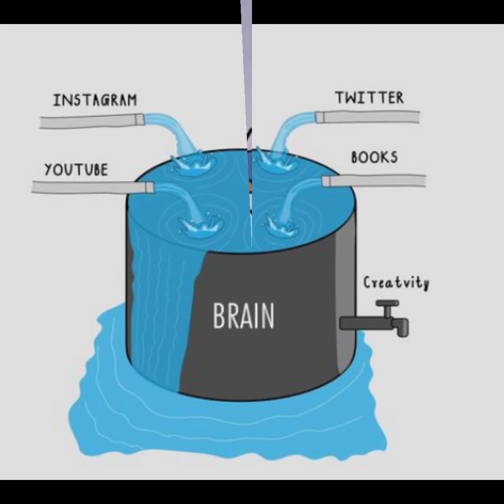Deep Meaning Pictures 😢 Reality Images 😞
This motivational video includes Top Powerful Motivational images With Deep Meaning | This deep meaning images are painful but true and motivating. This video brings some powerful motivational quotes images. One Picture Millions Words | Today's Sad Reality. This some pictures more powerful than words (with deep meaning) will inspire you to be successful in life. Use these quotes to learn the habits that will compound your own success and let us know which one is your favourite one from the whole video. This Pictures Speak Louder Than Words.

We soon upload a great video "Top 10 motivational pictures with the deep meaning". That video includes the world's top 10 motivational and inspiring pictures that you must see and read. So, comment down to this video if you want that top 10 best motivational pictures video earlier. ▬▬▬▬▬▬▬▬▬▬▬▬▬▬▬▬▬▬▬ Motivational Pictures with Deep Meaning. These pictures speak louder than words. These videos will help you to understand hard reality more closely. Just try to understand the deep meaning and develop your personality.

Motivational pictures with deep meaning that represent our today's sad reality.

Note ▶
✔ Credits of the images and music used in this video do not go to mine that goes to their respected owners. Once I receive your message and I believe that you are the proper owner of this content. Then I will discuss it with you and take the action you say. This video does not contain anything that is harmful or something that does not want to be there on YouTube. I love everyone. © This video follows the laws of YouTube.

Being a new channel we need your huge support.